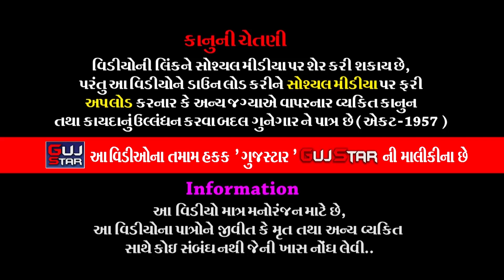ઠાકર પરિવારમાં તોરણિયાનાં ઠાકર|| 09 ||Thakar Parivar Ma Toraniya Na Thakar||Rajkot|| Ramamandal-2022